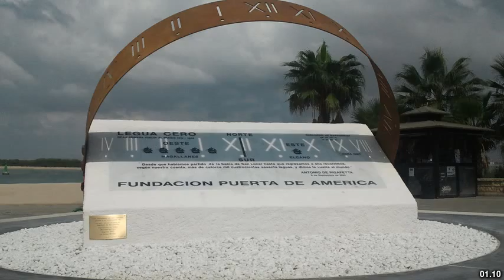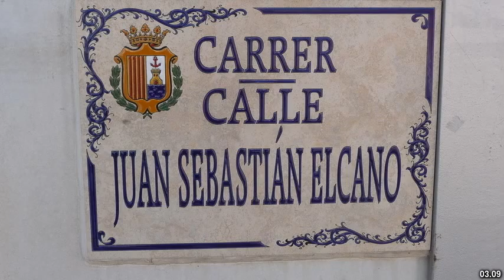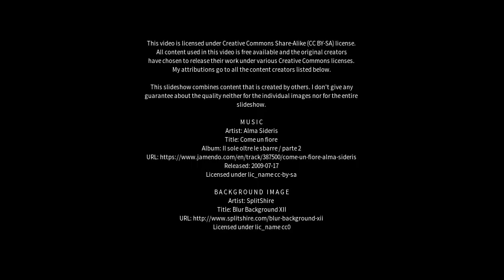Best places to visit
Best places to visit - Sebastián Elcano (Argentina) Best places to visit - Slideshows from all over the world - City trips, nature pictures, etc.